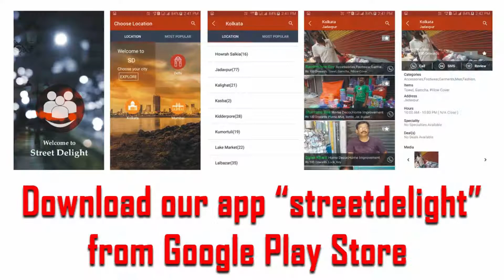Name- Deepak Ahire, Shop- Hasti Sprouts, M- 9082145660 / 9699647147, Vile Parle West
Alfalfa Sprouts, Bean Sprouts, Lentil Sprouts, Mung Bean Sprouts, Wheat Sprouts, Mustard Sprouts, Soybean Sprouts, Pea Shoots. For More Merchant please download Street delight from playstore.